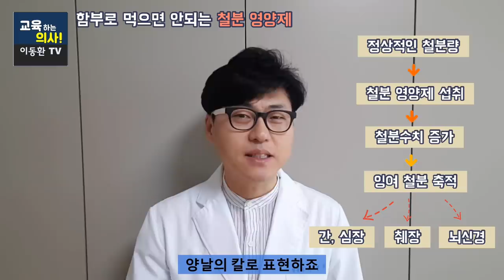간을 망치는 영양제-이거 함부로 드시면 안됩니다.